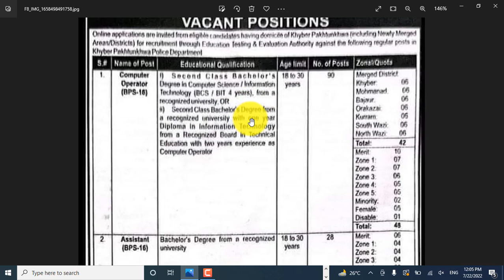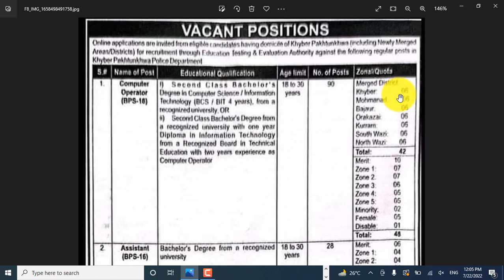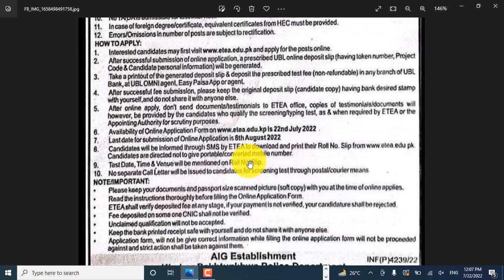Police for Computer operator/assistant/steno typist in Police Department KPK - 2022 Male and Female